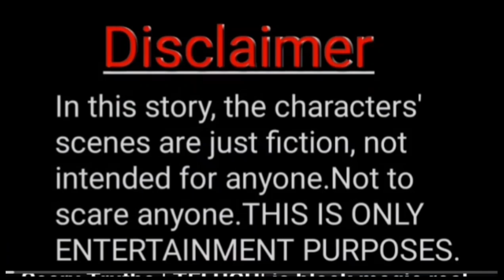@mrremoofficial|| @mrcoolboysofficial|| @ammu ||funny video baba